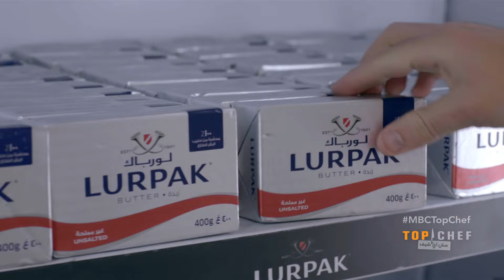توب شيف | الحلقة 12 | تفاصيل تحدي شيف بلال... ولماذا اختار أنه يكون طبق من مكون واحد؟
تفاصيل تحدي شيف بلال... ولماذا اختار أنه يكون طبق من مكون واحد؟